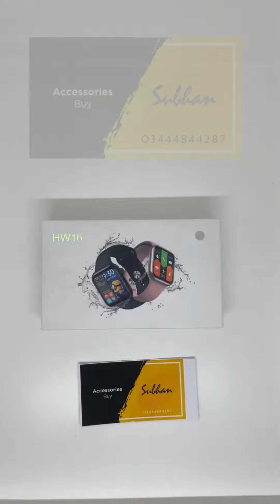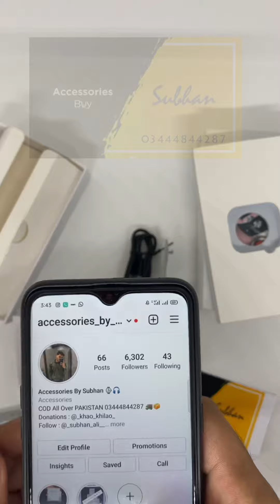Hw16 SmartWatch Smooth Touch- Review- Unboxing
In Rs 4300 Only !!!
Cash On Delivery All Over Pakistan 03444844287
Display: 1.72″ inch LCD 320 x 320 pixel resolution.
Sensor: g-sensor, heart rate monitor, blood pressure, blood oxygen monitor.
Bluetooth: Bluetooth 5.2.
Support app: WearFit Pro app.
Battery: 200 mAh.
Compatibility: Android 5.0 and above, iOS 10.0 and above